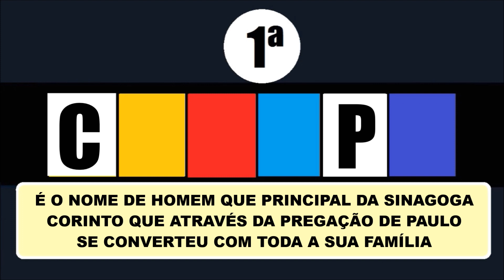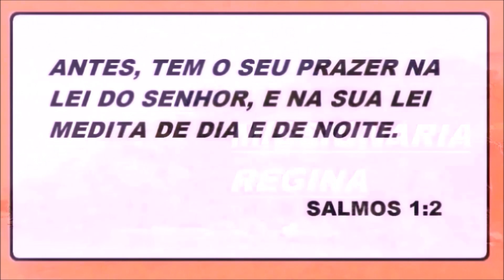DESAFIO BÍBLICO DESCUBRA A PALAVRA